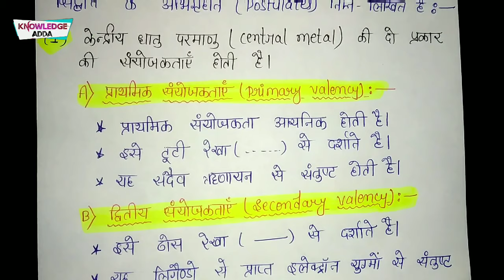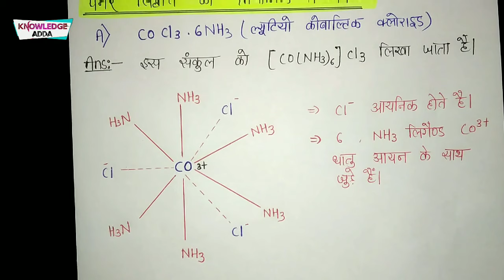Werner's coordination theory in hindi ,BSC 2nd year inorganic chemistry notes knowledge ADDA BSC che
bsc chemistry complete syllabus (5 unit) hand written notes PDF available  whtsp only 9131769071